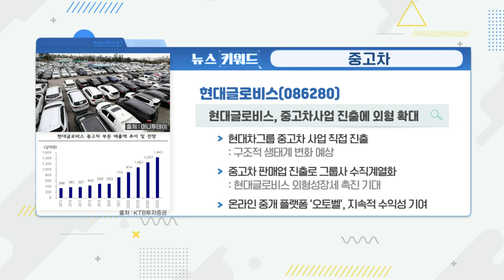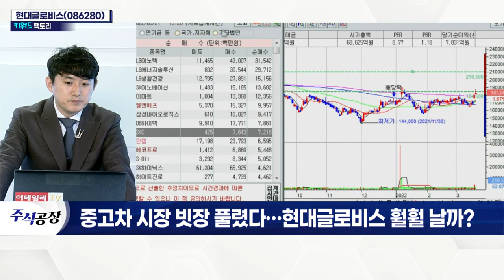현대글로비스(086280) 훨훨 날까?... 중고차 시장 빗장 풀렸다_키워드 팩토리 (20220321)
- 중고차 시장, 대기업 진출 허용
- 해외서 소매 중고차 사업 진행
- 국내 중고차 시장 직접 진출 예상
- 현대차 중고차 사업 매출 1.3조 이상 전망
- 온라인 중고차 플랫폼 '오토벨' 론칭
- 중고차 경매 사업 외형 증가 기대
- 물류·해운 사업의 동반 외형 확대 기대